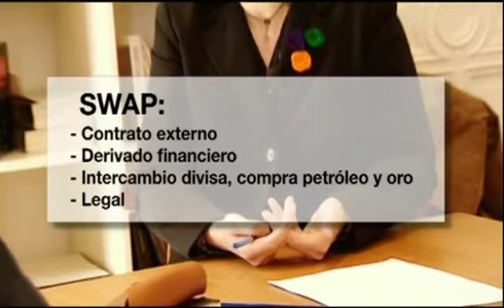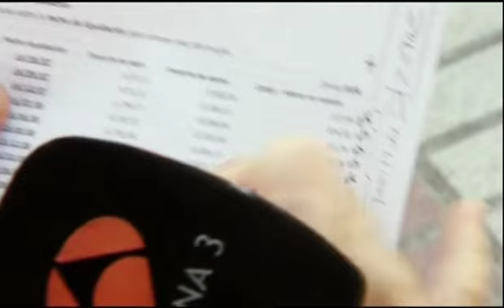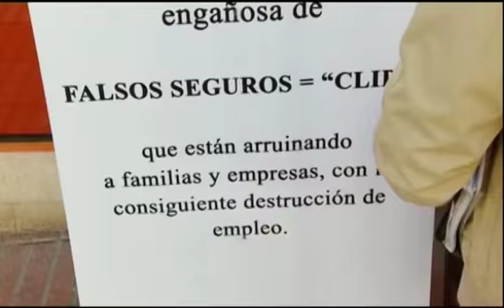SWAPS. Antena3 TV - Atrapados por un Swap, un producto financiero de alto riesgo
Reportaje de Antena3 TV - Abril 2012.
Los consumidores contrataron "swaps" como un seguro que les protegía de las posibles subidas de los tipos de interés. Pero, en realidad se trata un producto financiero de alto riesgo destinado a grandes empresas que puede generar importantes pérdidas cuando el euribor baja, cosa que ha pasado.
Interviene Patricia Suárez, Wonder Woman, presidenta de ASUFIN.